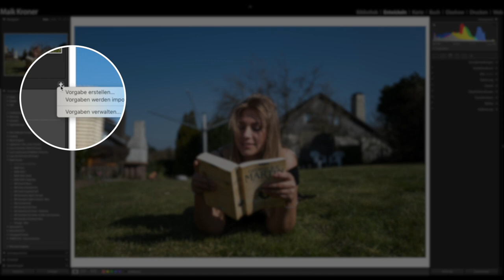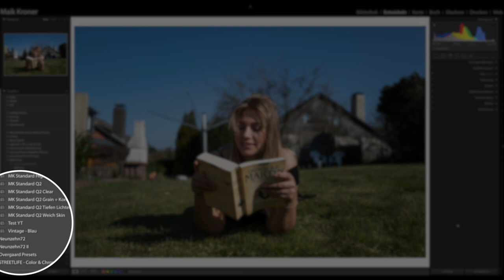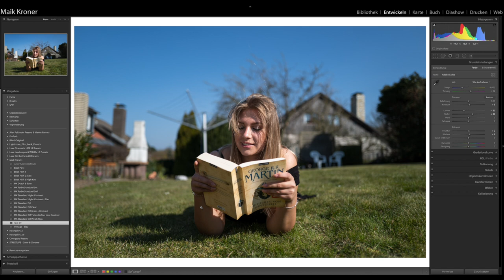Quick Tipp - Wie erstelle ich eigene Presets in Lightroom ?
Weil viele von Euch gefragt haben, zeige ich heute schnell mal wie Ihr eigene Presets erstellt. Erleichtert die Bildbearbeitung.
Die hier vorgestellte Geräte sind von mir persönlich gekauft worden. Auch habe ich kein Geld für dieses Video bekommen. Trotzdem muss ich dieses Video ausdrücklich als Werbung kennzeichnen.
All the great music that I use:
Auch hier zu finden:
Vorgestellte Bücher:
Meine Ausrüstung:

Leica Q2:
*B&W Filter 49mm
*SanDisk UHS-II Lesegerät
*Lexar UHS-II 128 GB SD Card

Video / Podcast
*DJI Osmo Action
*Zusatz Akkus
*Audio Adapter
*Adapter Set
*Rhode TRRS auf TRS Adapter
*Rhode smartLav+ Mikro
*Zoom H1 Handy Recorder
*Blue Yeti Nano USB Mic
*Corsair Elgato Key Light Air
*Mikrofonarm Ständer